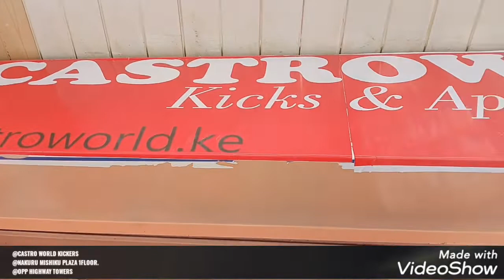NEW STORE IN NAKURU CBD CASTROLWORLD KICKERS IS HERE#KICKERSSHOP